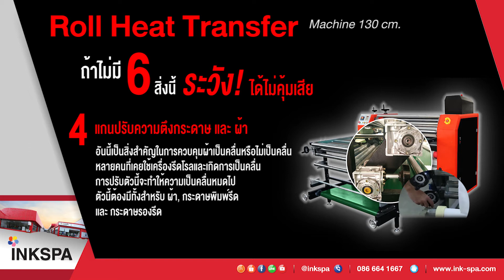เครื่องสกรีนเสื้อ เครื่องโรล ถ้าไม่มี 6 สิ่งนี้ ระวัง!ได้ไม่คุ้มเสีย-เครื่องโรล INKSPA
นี่คือ สาเหตุ!! ว่าเครื่องโรลINKSPA ลูกค้ามั่นใจจึงบอกต่อ..ขายดีอย่างต่อเนื่อง😮😎 อ่านให้จบ!! ไม่ฉะนั้นอาจเสียเงินเป็นแสน แต่เศร้า😢เรื่องจริงที่ต้องรู้ก่อนซื้อ

🎉เครื่องโรล ถ้าไม่มี 6 สิ่งนี้ ระวัง!ได้ไม่คุ้มเสีย
📍ถ้าไม่มีระบบ Oil cooler system เนื่องจากเครื่องรีดโรลจะมีน้ำมันความร้อนสูงอยู่ภายในลูกดรัมและทำงานบนความร้อนประมาณ200องศาเซลเซียส ถ้ายิ่งใช้งานต่อเนื่องนานๆ ความร้อนและแรงดันน้ำมันภายในสูงมากและไม่มีทางระบาย สามารถทำให้เกิดการระเบิดได้ ซึ่งหลายปีก่อน มีเหตุการณ์ระเบิด จนทำให้เกิดผู้เสียชีวิต
ดังนั้น เครื่องรีดโรลINKSPA ต้องมีระบบOil Cooler หรือ หม้อพักน้ำมัน มาตราฐานCE โรงงานในยุโรปใช้ ทำให้ทำงานนานต่อเนื่อง โดยไม่ระเบิด100% ถ้าไม่มีหม้อพักน้ำมัน อันตรายมาก ถูกกว่ากันยังต้องปฏิเสธ ได้ไม่คุ้มเสียจริงๆ
📍เคยประสบปัญหาไหม? ต้องคอยหยุดและปรับผ้าสักหลาดทุก2ชั่วโมง. ทำให้ไม่สามารถทำงานต่อเนื่องได้จริง. เพราะเครื่องโรลถูกลดฟังชั่น ไม่มีตัวควบคุมผ้าสักหลาด ทำให้เมื่อวิ่งต่อเนื่องยาวๆผ้าสักหลาดจะชนขอบเครื่อง ทำให้งานเสียหาย , ผ้าสักหลาดเสียหาย เปรียบเทียบได้ก้บการที่เราพันกระดาษกับแกน พอเราพันไปเรื่อยๆยาวๆ กระดาษจะเริ่มเอียงไปทางซ้าย หรือ ขวา เราไม่สามารถควบคุมได้ตรงเป๊ะตลอดเวลา เครื่องโรลก็เหมือนกัน เนื่องจากการหมุนประกอบด้วยแกนหลายเพลา รวมทั้งระดับความเอียงพื้นก็เป็นองค์ประกอบหนึ่ง ดังนั้นแทบเป็นไปไม่ได้เลยที่การหมุนจะตรงเป๊ะจลอดเวลาการทำงานต่อเนื่องหลายชั่วโมง ซึ่งต้องมีเซ็นเซอร์และระบบควบคุมผ้าสักหลาด เรียกว่า “Alignment System “ ซึ่งระบบนี้จะทำให้เครื่องโรลสามารถทำงานผ้าต่อเนื่องได้จริง. เพราะการรันงานเครื่องโรลจริงนั้น ขณะรันงานถ้าเกิดการสะดุดหรือไม่ต่อเนื่องเราไม่สามารถหยุดได้ จะเสียงานทันที
ดังนั้น เครื่องรีดโรลINKSPA ไม่เคยละเลยเรื่องนี้ เราให้ความสำคัญ ไม่ลดสเป็ก ทำงานต่อเนื่องได้จริง เปิดทั้งวันก็ไม่ต้องหยุด และ ตั้งสักหลาด .. จำไว้นะจ๊ะ!
📍ตัวเก็บกระดาษรีดแล้ว แบบลมดูดสูญญากาศ ทำให้ไม่ต้องใช้แกนกระดาษ ถอดกระดาษออกได้ง่ายดาย ทำงานคนเดียวก็ทำได้ ถ้าคุณเคยประสบปัญหาเอาแกนกระดาษออกไม่ได้ ต้องเสียแกนกระดาษทุกครั้ง ทำงานไม่ได้จริง. คนทำงานจริงจะเข้าใจ ไม่ใช่ ใช้แกนเหล็กทั่วไปก็ได้ หรือให้เอาแกนกระดาษมาแทน (ลดสเป็ก แต่มีผลกับการทำงาน INKSPA ไม่ทำ)
📍ระบบAutomatic Shutdown ควบคุมการปิดด้วยระบบอุณหภูมิ ซึ่งปลอดภัยและมั่นใจสูง คือเครื่องจะตัดระบบทำความร้อนแต่จะยังหมุนอยู่จนกว่า อุณหภูมิลงมาถึงตามที่เราตั้งค่าไว้ ซึ่งทำให้ผ้าสักหลาดไม่ไหม้ และ ปลอดภัยมากกว่า ระบบควบคุมการปิดด้วยการตั้งเวลา เพราะเราไม่รู้ว่า ตั้งเวลาไว้2-3ชม. แต่อุณหภูมิลงมาเท่าไหร่.
📍แกนปรับความตึงกระดาษ และ ผ้า อันนี้เป็นสิ่งสำคัญในการควบคุมผ้าเป็นคลื่นหรือไม่เป็นคลื่น หลายคนที่เคยใช้เครื่องรีดโรลและเกิดการเป็นคลื่น การประบตัวนี้จะทำให้ความเป็นคลื่นหมดไป. ตัวนี้ต้องมีทั้งสำหรับ ผ้า , กระดาษพิมพ์รีด และ กระดาษรองรีด.
📍ตัวปรับความหนืดแกนกระดาษ. หมดปัญหาการดึงแรงหรือเบาเกินไป ตัวนี้จะคอยกำหนดแรงดึงให้แรงและเบาได้ตามต้องการ การรีดสามารถทำได้ต่อเนื่องจริง ไม่ใช่การโชว์

 👍สุดท้าย รู้แล้วใช่ไหม ว่า ทำไม!! ต้องเครื่องโรลINKSPA เรามีทั้งขนาด 1.3ม. 1.7ม. 2.7ม. 3.3ม. และ ทำสายคล้องคอ / เรามีขนาดลูกดรัม 210มม. 420มม. 600มม. 800มม. ตามความเร็วที่คุณต้องการ มั้นใจคุณภาพเครื่องโรลINKSPAที่โรงงานระดับประเทศมั่นใจ
👍รับประกัน1ปีเต็ม ด้วยทีมงานคุณภาพที่รู้และเข้าใจ จากประสบการณ์จริงกว่า12ปี
🥇เครื่องโรล ไม่ใช่ บาท สองบาท ดังนั้น ต้องใช้งานได้จริง ไม่ใช่เอามาตั้งโชว์. ต้องทำงานต่อเนื่องจริง ปลอดภัยจริง ไม่ระเบิด